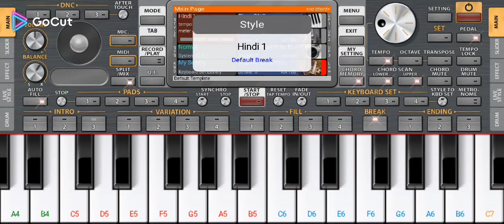Zindagi Ki Talash Mein Ham| Mobile Piano